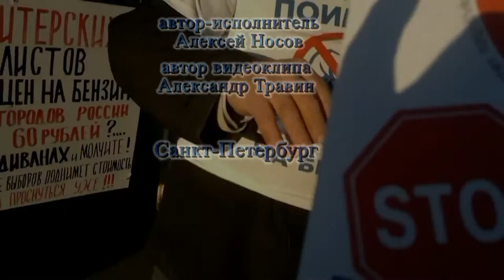Оштрафовал меня...ГАИ - автор-исполнитель Алексей Носов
арТзаЛ.
Автор текста и музыки - Алексей Носов.
Автор видеоклипа - Александр Травин.
Санкт-Петербург.
arTzaL.
 Text and music - Alex Nosov.
 Author video - Alexander Travin.
 Saint-Petersburg.